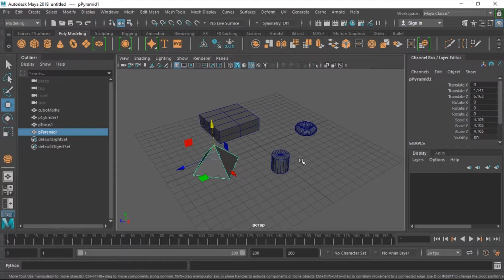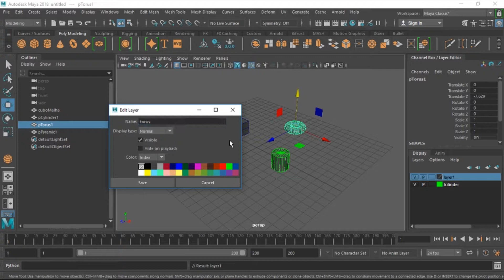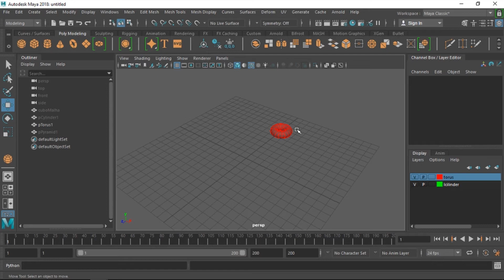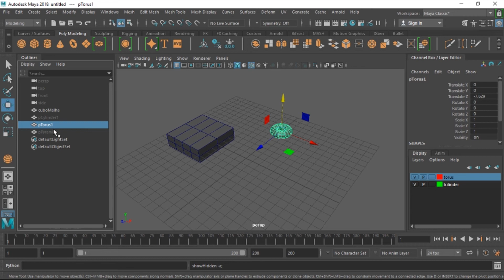Autodesk Maya 2018 - Mini curso essencial - Layers